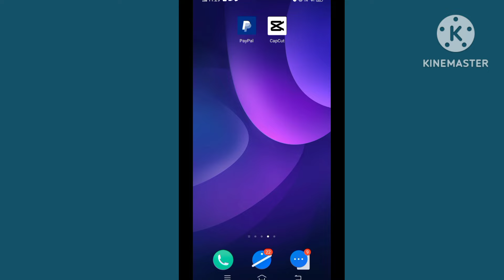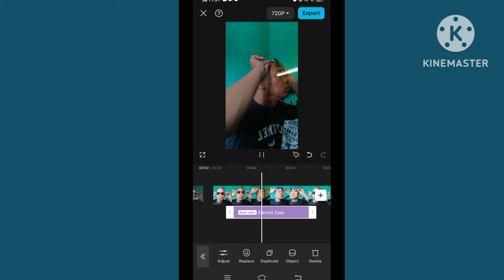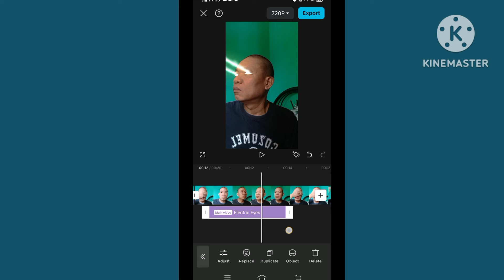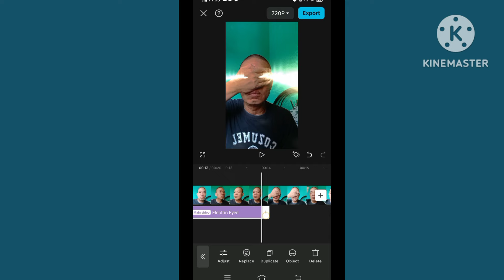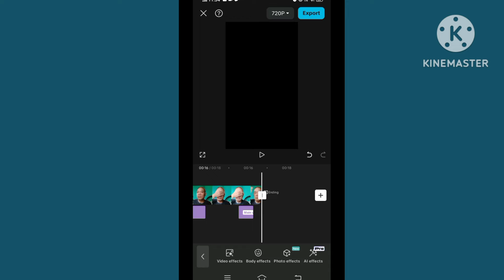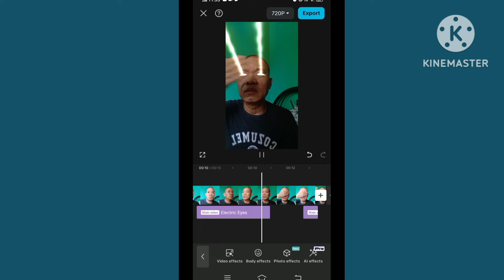How to make Electric eye Super Power video editing Effect using CapCut editor on Mobile Phone 2024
Editing tricks mga lods Using Cap Cut editor na magagamit natin sa ating pag gagawa ng video na ma e upload natin sa ating mga social media accounts very easy and fun to make..try nyo rin po..thank you for watching God Bless to all..